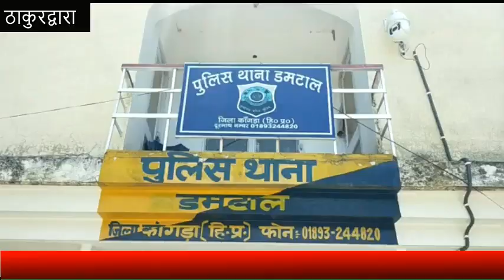गुड मॉर्निंग हिमाचल : Divya Himachal TV : 09 दिसंबर 2020 : अब तक की सभी ख़बरें।